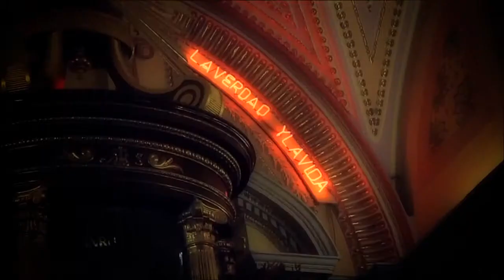Santo Toribio Xicotzinco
Filmacion hecha para la visita pastoral del Obispo Francisco Moreno Barrón